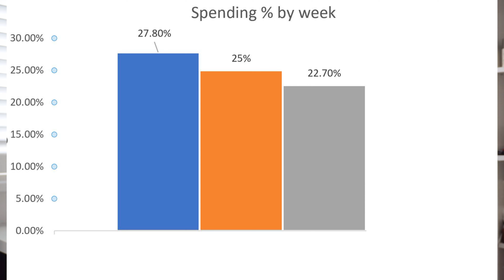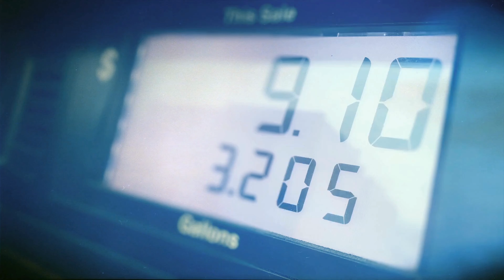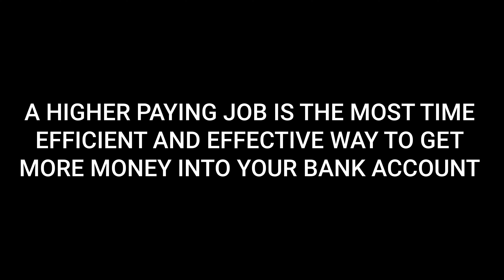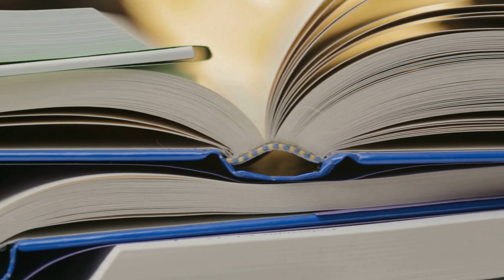Do THIS EVERY TIME You Get Paid (My Payday Routine)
This is a video about 7 things to do when you get paid

0:00 Intro
0:43 Step 1
1:32 Step 2
3:19 Step 3
4:44 Step 4
6:13 Step 5
8:15 Step 6
12:19 Step 7

This content is for educational and entertainment purposes only. TAP-Money, The Abundance Psyche, and Braintap Advisory Ltd. don’t provide tax or investment advice. The information is being presented without consideration of the investment objectives, risk tolerance, or financial circumstances of any specific investor and might not be suitable for all investors. Past performance is not indicative of future results. All investing involves risk, including the possible loss of principal.

We strongly recommend getting regulated financial advice if you are not comfortable with making financial decisions. She is not authorized by the Financial Conduct Authority.

However, there is no guarantee that you will earn any money using the techniques and ideas in these materials. When we present revenue and sales figures on our website and our other channels, we are showcasing exceptional results, which do not reflect the average experience. You should not rely on any revenue, sales, or earnings information we present as any kind of promise, guarantee, or expectation of any level of success or earnings. Your results will be determined by a number of factors over which we have no control, such as your financial condition, experiences, skills, level of effort, education, and changes within the market. Running an online business carries risks and your use of any information contained at your own risk.